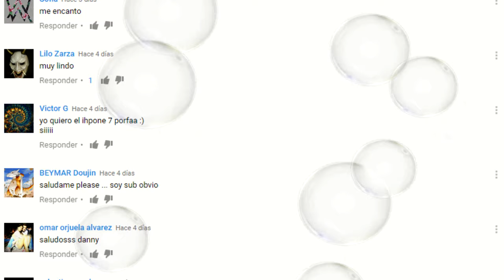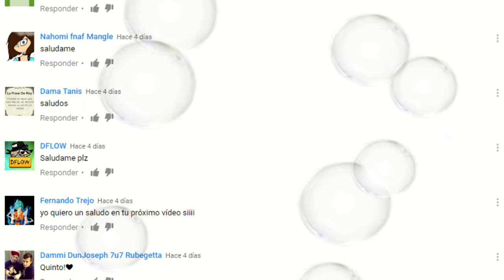RINOCERONTE, FUERZA SALVAJE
Si te late CONSTANZA PLAY te van a encantar los nuevos canales...

Ya somos más de 96,075  almas suscritas y unidas en CONSTANZA PLAY!  95,885